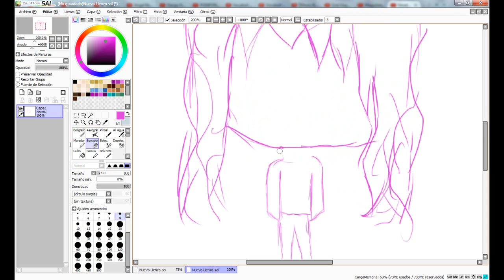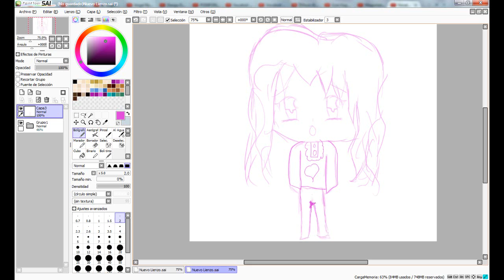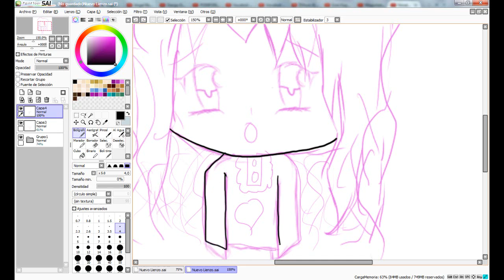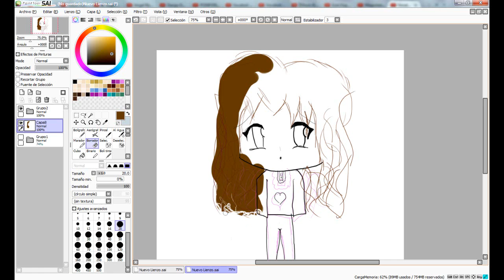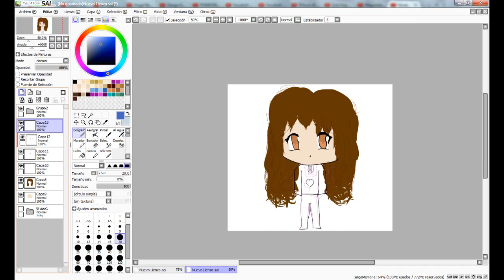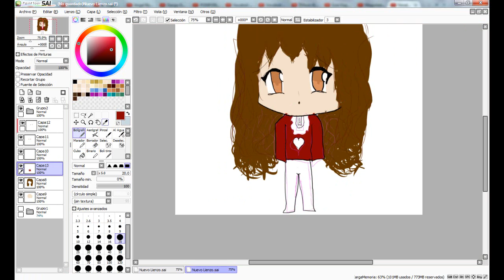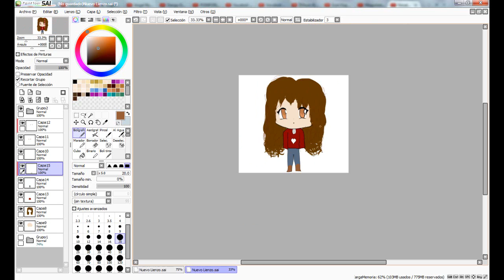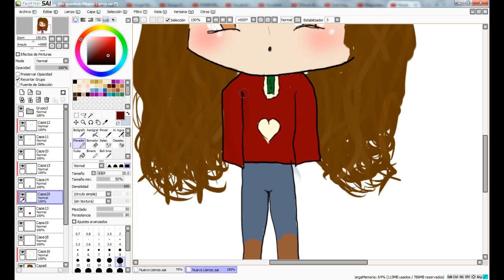¡Feliz Navidad!/¡Merry Christmas! - Speedpaint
No estoy pidiendo criticas.
LEER vvvvvvvvvvvvvvvvvvvvvvvvvvvvvvvvvvvvvvvvvvv
¡Feliz Navidad!
Se que no respeto anatomia y que aun soy muy mala dibujando.. No estoy pidiendo criticas e.e